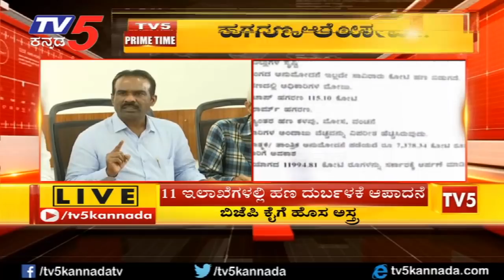ಕಾಂಗ್ರೆಸ್‌ನಿಂದ ಸಾವಿರಾರು ಕೋಟಿ ಹಗರಣ.? ಬಿಜೆಪಿಯಿಂದ ಹೊಸ ಬಾಂಬ್‌ | Karnataka Bjp | TV5 Kannada